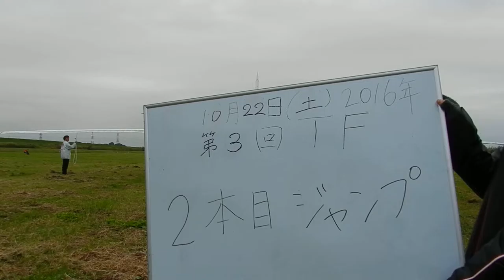20161022宙月改Ⅱ 3rdTF 2本目 後ろカメラ